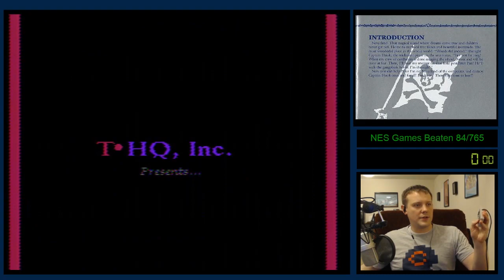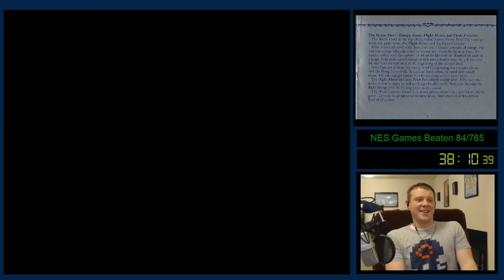NES Quest #085: Peter Pan and the Pirates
Played live on Twitch on 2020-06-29